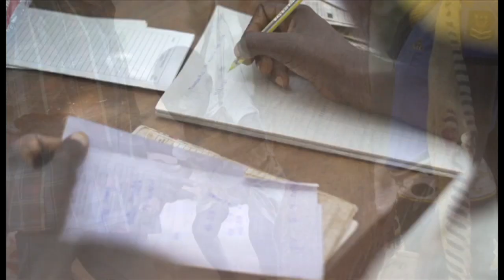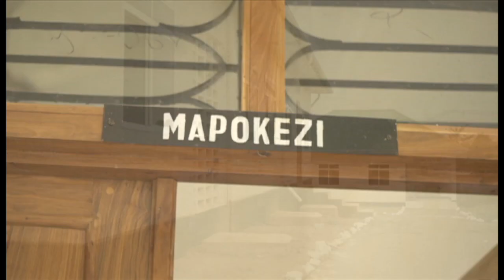BBC Dira ya Dunia TV: Hali ya Afya Tanzania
Zuhura Yunus alimhoji Dk Beatus Chikoti kuhusu afya na changamoto zake Tanzania